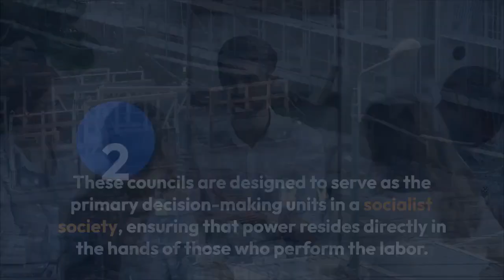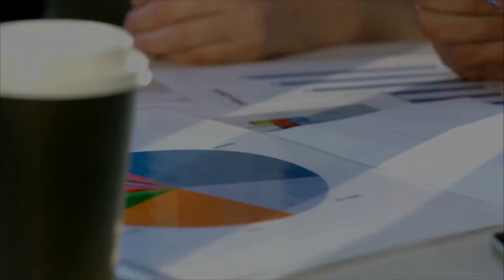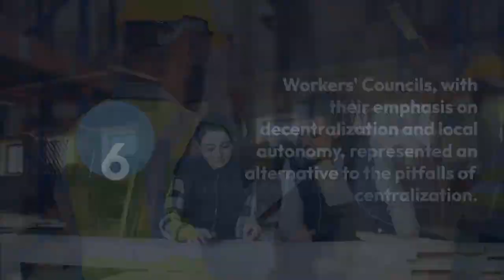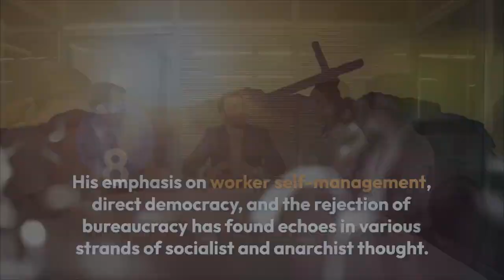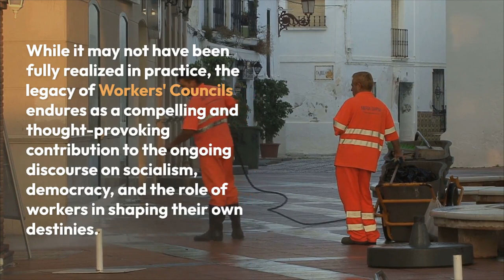Workers Councils by Antonie Pannekoek | A Vision for Decentralized Socialist Democracy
Workers' Councils by Antonie Pannekoek: A Vision for Decentralized Socialist Democracy By Khushdil Khan Kasi @sociologylearners1835

Antonie Pannekoek, a Dutch astronomer and Marxist theorist, left an indelible mark on the landscape of political theory with his work on Workers' Councils. Published in 1946, this seminal text outlines a visionary model for achieving a truly democratic and decentralized form of socialism. In this comprehensive video, we delve into every aspect of Workers' Councils by Antonie Pannekoek, from its core principles to its broader implications for the socialist movement.